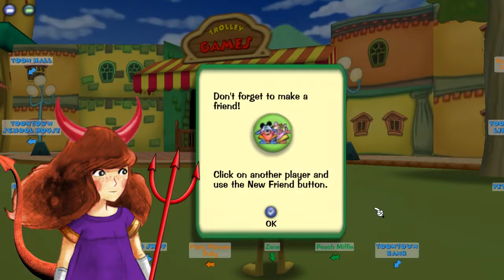A la recherche d'un ami - Toontown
C'est pas tous les jours facile de se faire des amis et encore moins sur Toontown.
Avec :
Moi et moi-même.
Je remercie Lunatune pour le logo.